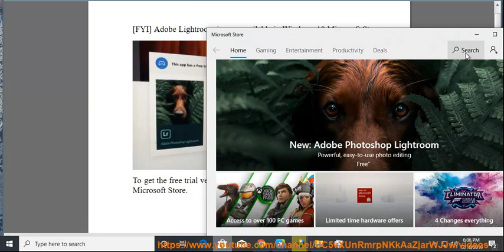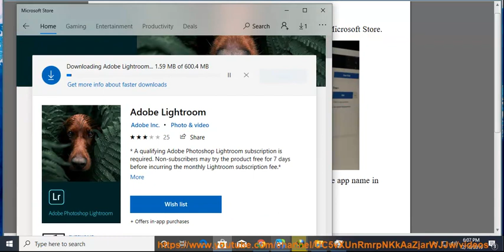Adobe Photoshop Lightroom is now available in Windows 10 Microsoft Store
FYI: Adobe Photoshop Lightroom is now available in Windows 10 Microsoft Store, aka
Adobe Lightroom for Windows 10. Learn more?

Move virtual memory to a different drive on Windows 10
Windows 10 Theme: Download Ice Crystals PREMIUM from Microsoft Store.
Block Windows 10 Update Force Installing Microsoft Edge